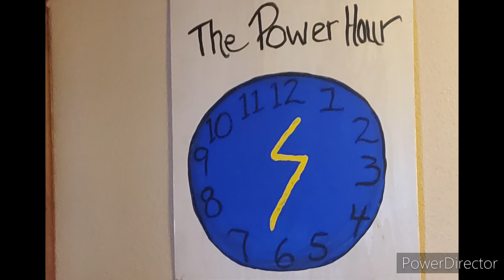The Big Planeterium Direct (Out Of This World Direct)